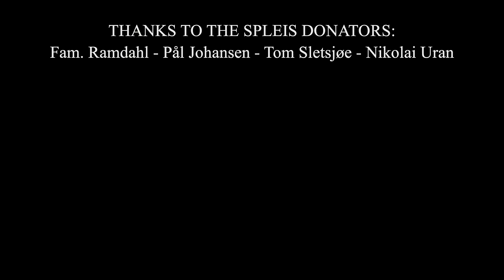RIPPING THE 2 STROKE ENDURO BIKE ON AWESOME NORWEGIAN MOTOCROSS TRACKS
Was to two different tracks this weekend and rode some mx, my motocross bike is still in pieces so had to bring out the 2 smoker :)

KTM Scandinavia
Red Sand MX Park
Twin Air
Asfalt AS
All Star Motocross
Eik Sentret
Opticon
Sparebank 1 Modum
Modum Dekkservice
Sandsbraaten Bygg AS
GO Takst
Iso Energi
Bad & Värme Årjäng
Ortema
Tom Sletsjø

Rema1000 Åmot
Gym2000 Treningssenter